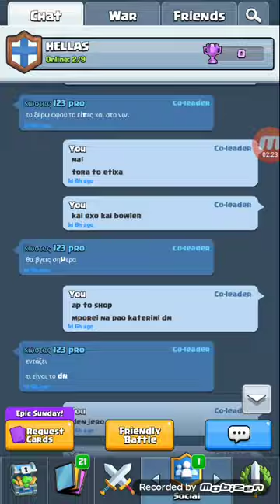Opening giant chest !!! ( clash royale )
Small video!!!